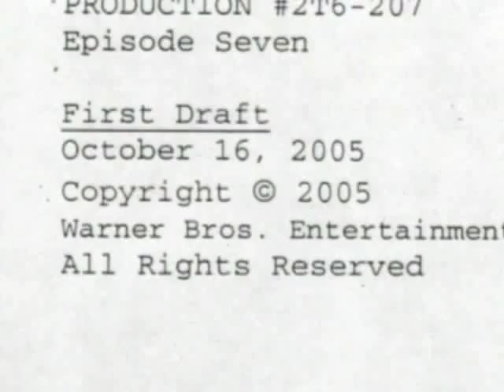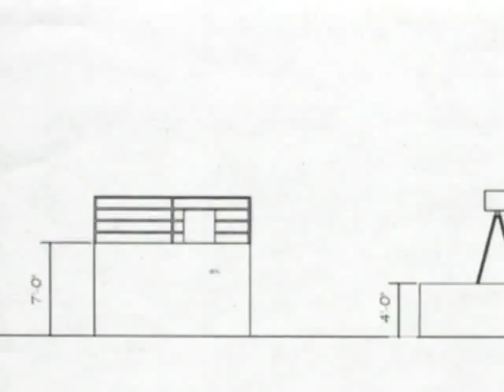Countdown to West Wing Live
Excerpt of documentary following Alan Alda, Jimmy Smits and filmmakers  on the making of the live episode, season 7 of The West Wing.